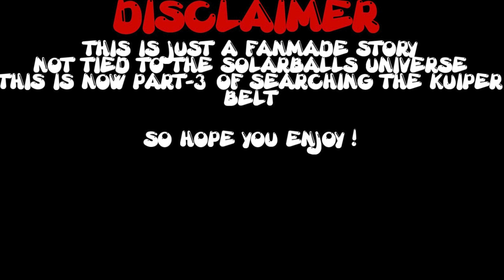Searching The Kuiper Belt | Part 3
Check Out The Official @SolarBalls Channel